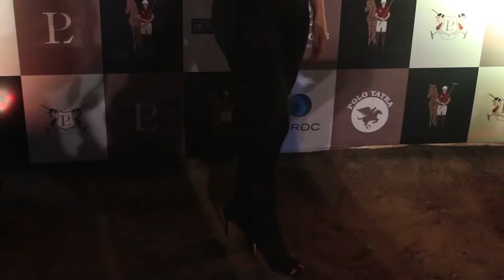Warina Hussain At Women's Polo Cup 2019 Along With Polo Fashion 'Los Polistas' By Rhea Parekh